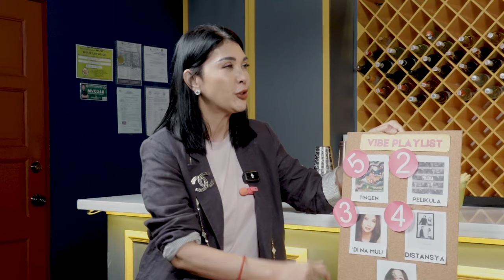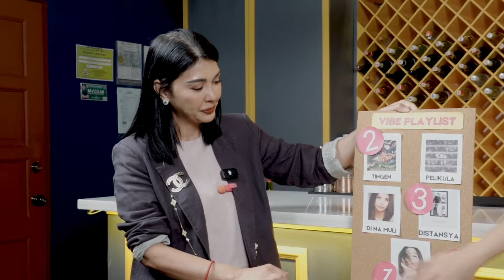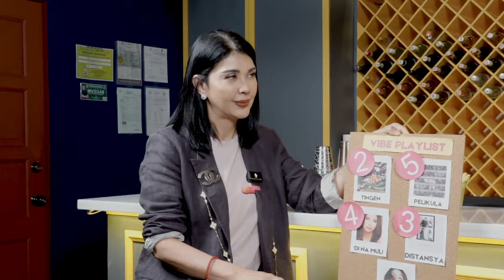VIBE PLAYLIST: " BE GENUINE WITH YOUR ART, YOU ATTRACT WHO YOU ARE" | POPS FERNANDEZ VLOG